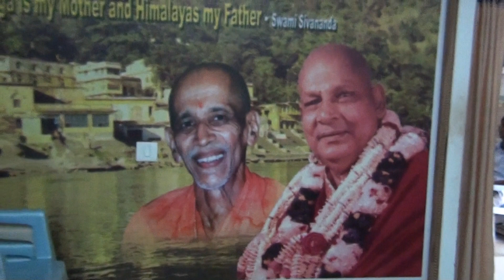25 04 14 Mr P C Ratha Visited Sivananda Centenary Boys School Bhubaneswar 2847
25 04 14 Mr P C Ratha Visited  Sivananda Centenary Boys School Bhubaneswar 2847